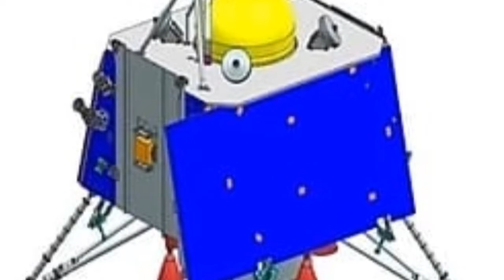চন্দ্রযান -2 আজ চাঁদে পাড়ি দেবে |chandrayaan 2| Rocket launch